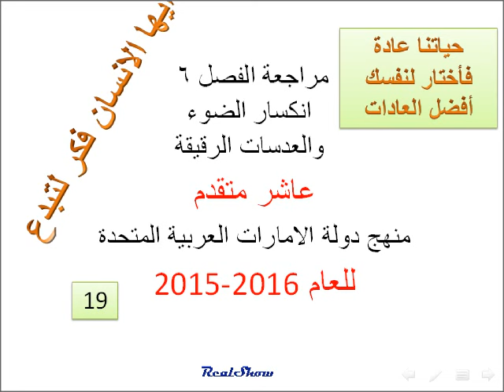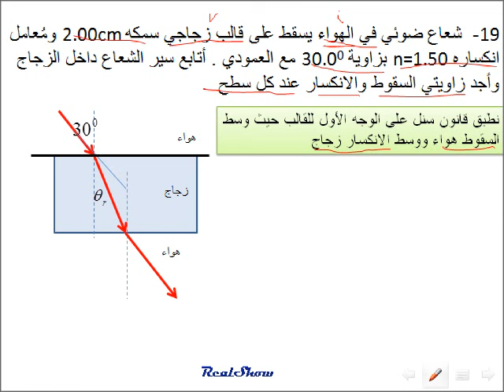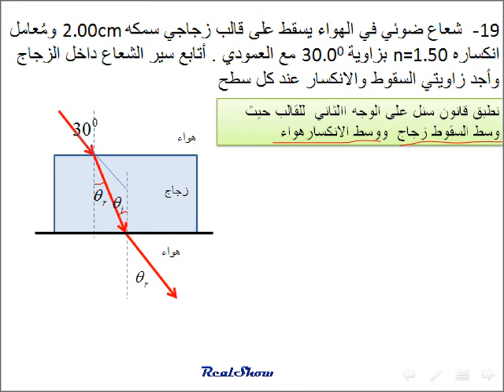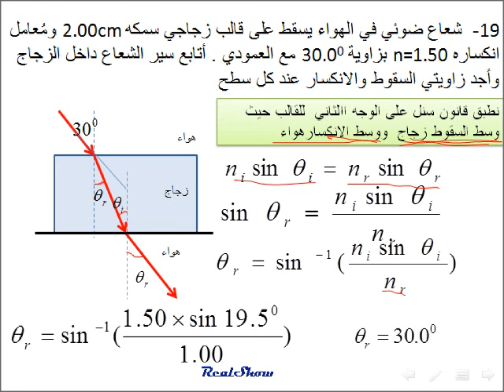فيزياء حل مسائلRefraction of Light انكسار الضوء من (مراجعة الفصل 6 م)19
مدونتي لفيزياء عاشر متقدم
فيزياء عاشر متقدم منهج دولة الامارات العربية المتحدة للعام 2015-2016
مراجعة الفصل 6 انكسار الضوء والعدسات الرقسقة  Refraction of Light
19-  شعاع ضوئي في الهواء يسقط على قالب زجاجي سمكه 2.00cm ومُعامل انكساره n=1.50 بزاوية 30.00 مع العمودي . أتابع سير الشعاع داخل الزجاج وأجد زاويتي السقوط والانكسار عند كل سطح